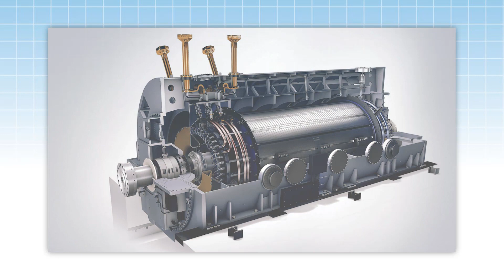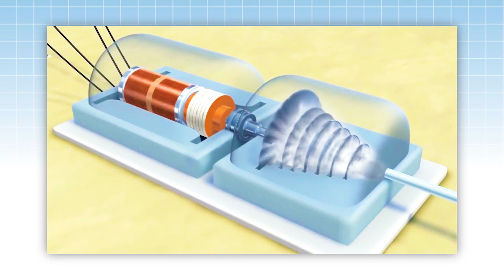1. 10P14.0 भूमिका | Introduction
Chapter: ऊर्जा के स्रोत